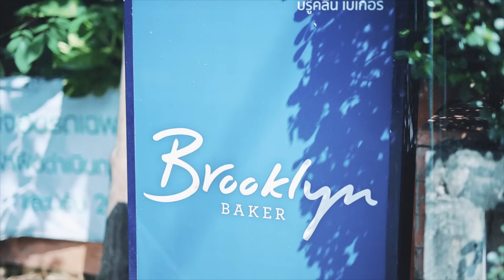Passion Portion EP2 จากยอดขาย 0 บาท สู่ 100 ชิ้นต่อวัน Brooklyn Baker | JASCO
จากยอดขาย 0 บาท สู่ 100 ชิ้น ต่อวัน  เรื่องราว Passion ของ “คุณภา” Brooklyn Baker ร้านที่สู้ผ่านช่วงเวลาที่ขายไม่ได้เลย สู่ร้านเบเกอรีที่ขายเค้กได้ 100 ชิ้นต่อวัน

• Line OA: @jpjascoth

ช่องทางการซื้อสินค้า:
• Line OA: @jpjascoth
• หน้าร้านทุกสาขา